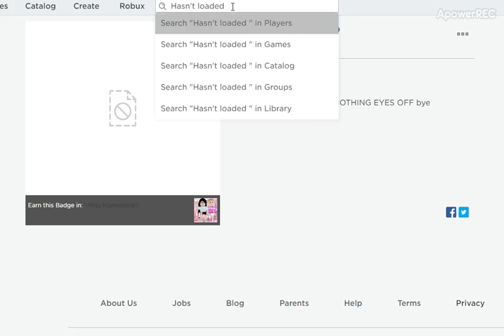♡Miss Homestore♡ In Candy Hunt?